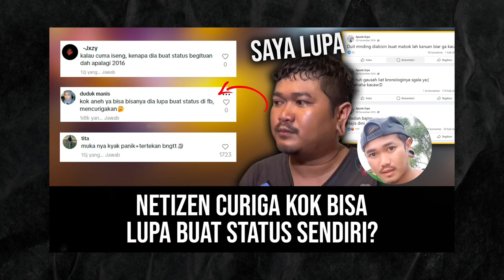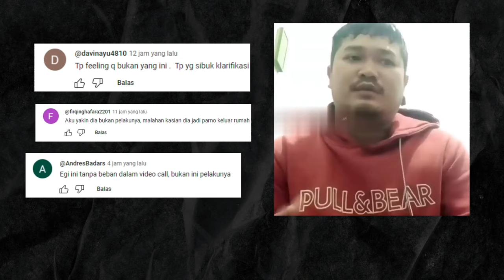NETIZEN CURIGA EGI RIPRA SOSOK PEGI ASLI PELAKU VINA?!! Kejanggalan egi ripra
SOURCE YOUTUBE:
@jejak backpack
@Adriel Viari Purba
@BANG BRENGOYS